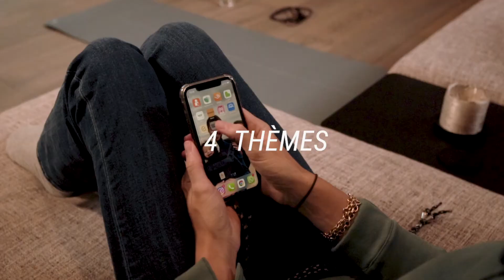Challenge 30 jours : Semaine 2 - Recette Energy bowls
Une nouvelle année pleine de bonnes résolutions sportives, durant laquelle nous vous accompagnerons. Ensemble avec la nutritionniste Marie de Giey et et l'influenceuse Shauna Dewit, nous vous proposons un challenge de 30 jours. Chaque semaine son thème, avec des objectifs réalistes et des conseils pour les atteindre.

Pourquoi les collations sont-elles nécessaires ? Eh bien, cela nous permet de rester rassasiés toute la journée et de ne pas rentrer à la maison le soir après une longue journée de travail avec des fringales. Celles-ci  créent alors une faim incontrôlable qui nous incite à des écarts ou à manger des portions excessives.

D'autre part, les collations peuvent également vous aider à assurer l’apport de nutriments au quotidien. Pour les sportifs, cela garantit suffisamment  de “carburant” pour leur entraînement.

Découvrez la recette des energy bowls de Marie et Shauna et faites le plein d’énergie !